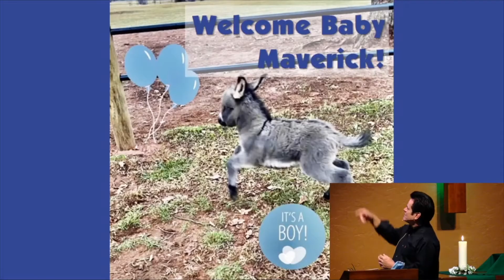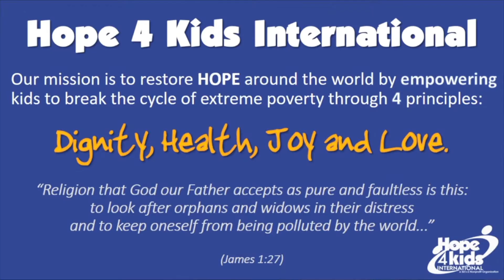Tom Eggum & Hope 4 Kids International - LOD Sermon February 14th 2021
Tom Eggum presents an update on Hope 4 Kids International and our sponsored village of Kasolo, Uganda. He also shares from God's word about giving generously and living our lives fully engaged on God's mission.